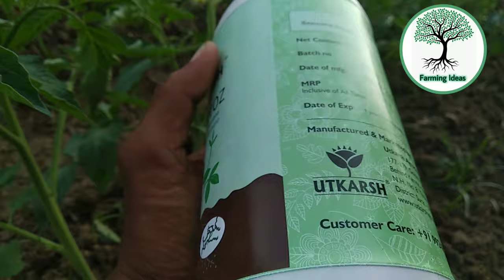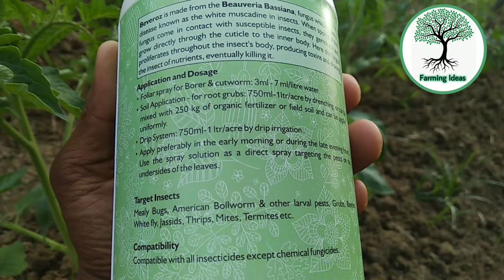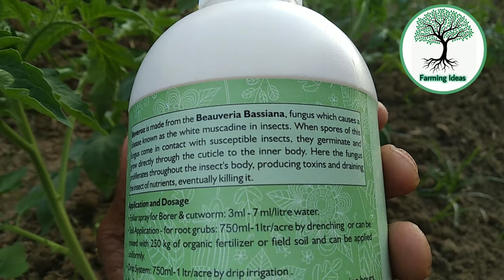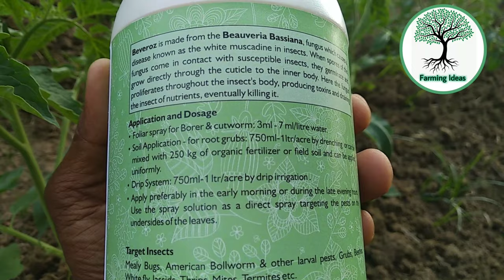Buveria Bassiana Bio Pesticide for Agriculture use, Benefits of using Buveria bassiana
Buveria bassiana kya he ? Buveria bassiana kaise kaam karta he, kheti me Buveria bassiana ko kab, kyun aur kaise prayog kar sakte he ?

Buy Buveria bassiana bio pesticide online -
Liquid form 1 ltr

Buy agricultural accessories, fertilizer, growth promoter, vegetable seeds and organic products online at best price

This video is complete information about Buveria bassiana bio pesticide for agriculture use only.
How Buveria bassiana works, how to use, when to use, also benefits of using Buveria bassiana in vegetable farming, also I have tried to give all types of information related to Buveria bassiana bio fungus in this video.